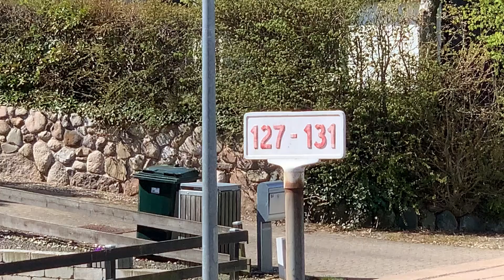VISITING GREAT GRANDMOM 2021 04 25 FINAL 3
Visiting OUR Great Grand Mother April 25, 2021...